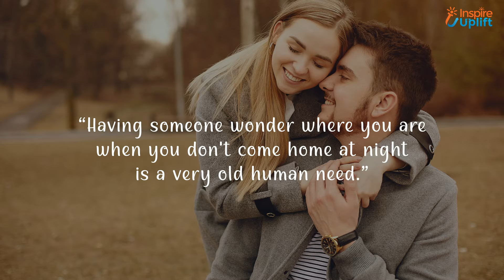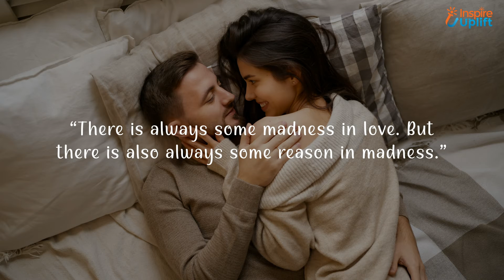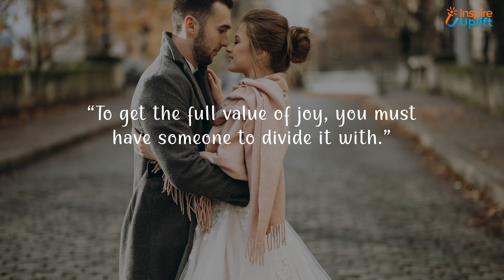Quotes About Love and Relationships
Check these thought-provoking quotes about love and relationships.
These Love quotes and relationship tips are all that you need for a better living. So, watching this video won’t be a bad idea.
Learn and implement these tips and quotations about life and relationship and stay happy.

Like this video and share it with your mates.